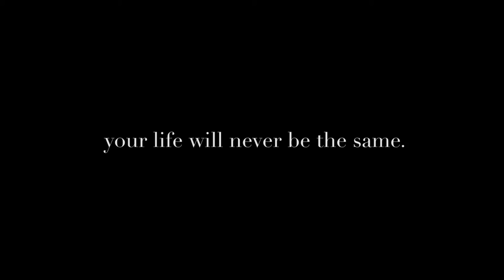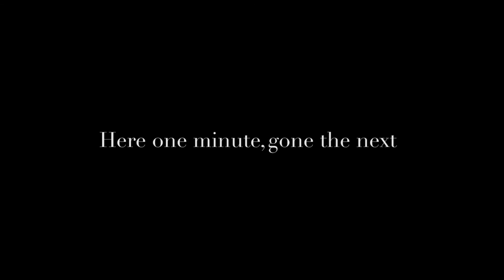The Woman Who Knocked On My Door - Trailer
Trailer for the short film by Rollacosta Productions and Finelight Films.
Starring Freddie Connor, Alexandra Kopko and Directed by Khadifa Wong